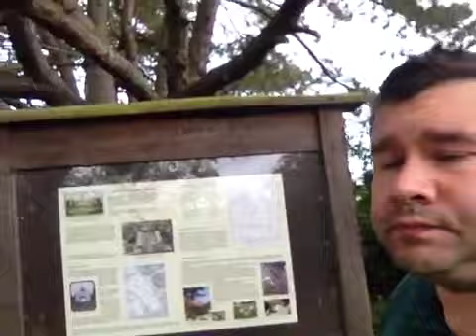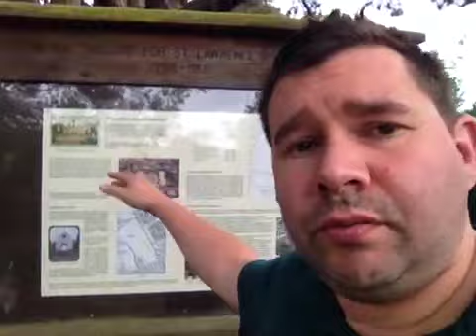Geocaching take me to a hospital burial ground in Caterham